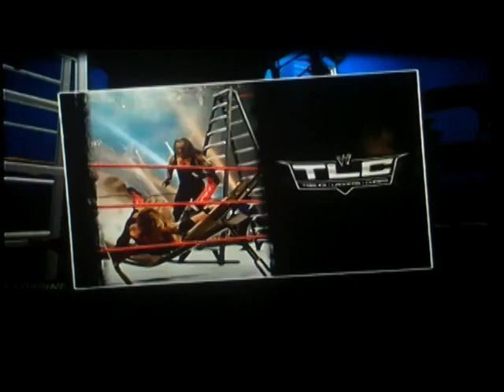WWE Mitch Smith vs Aarron Griggs Street Fight